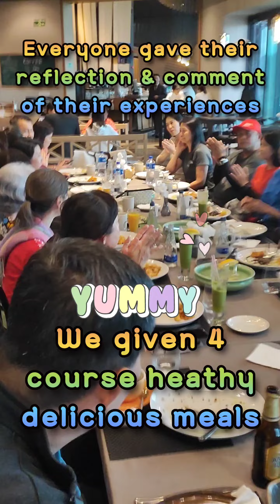Mongolia Nadaam & Wilderness 2023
📢 Meetup for all events (local & abroad)